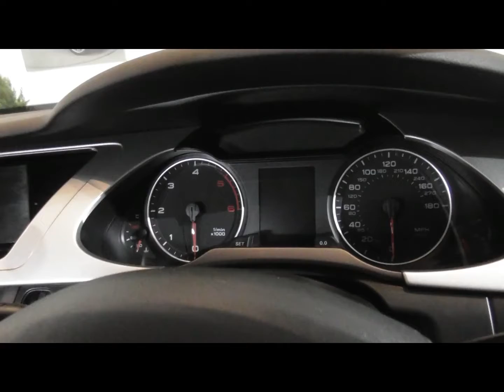SP58 WPT Grey A4